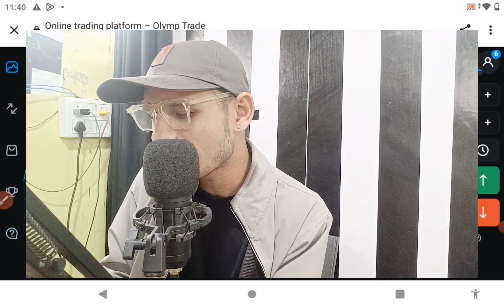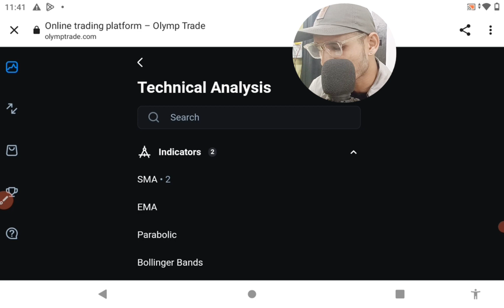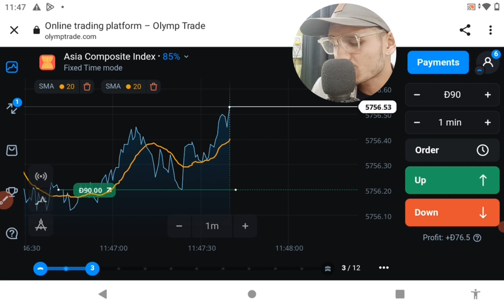Olymp Trade Ultimate Strategy | Always Profit | No Loss Olymp Trade| sohit Olymp Trade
1

TOPIC COVERED

1 minute scalping strategy,
1 minute trade strategy,
100 win rate trading strategy,
binary options,
rk trading
olympic trade
olymptrade
olymp trading
olymp trade